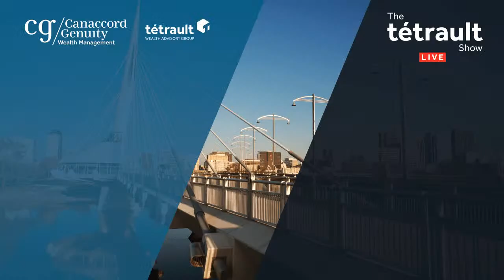Tax Law & Practice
Recorded LIVE on Thursday May 21st 2020

We're super excited to have Michael M. Ziesmann, Partner of MLT Aikins on the show today to chat about business tax law & tax planning opportunities that this climate presents.

We'll touch on estate re-freezes, prescribed rate loans, stop-loss planning and much more.

Michael will be able to answer all your pressing tax questions and concerns. If you're a business owner, you won't want to miss this one!